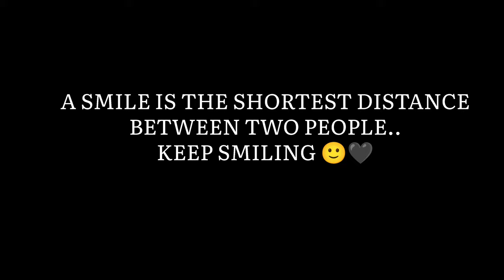LIFE THE BOOK: CHAPTER 1 | KALAPILA | STREET ACADEMICS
"Smile is the shortest distance between two people "
shot on pocox2

location : lambasingi,vishakapatnam.